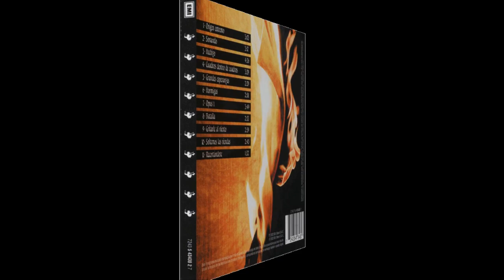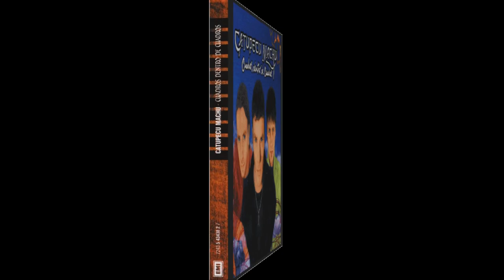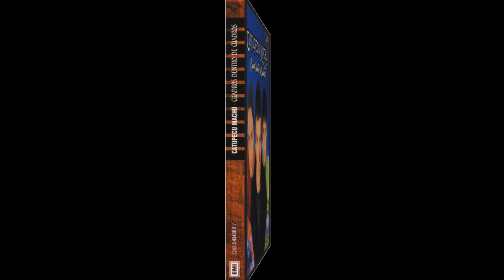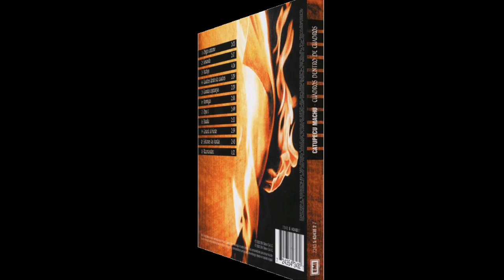C̲a̲t̲u̲p̲e̲c̲u̲ ̲M̲a̲c̲h̲u̲ ̲-̲ ̲C̲u̲a̲d̲r̲o̲s̲ ̲d̲e̲n̲t̲r̲o̲ ̲d̲e̲ ̲C̲u̲a̲d̲r̲o̲s̲ ̲(̲2̲0̲0̲2̲)̲